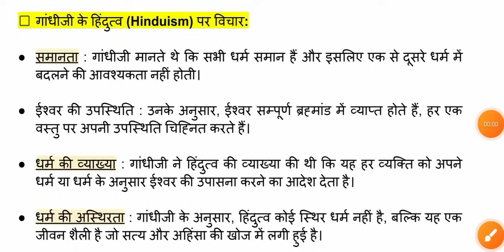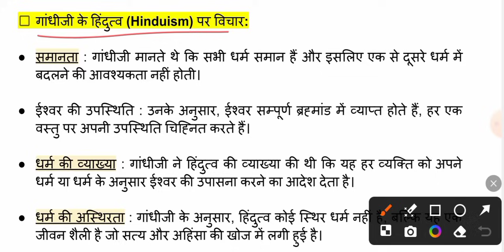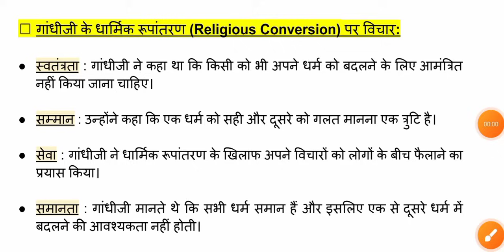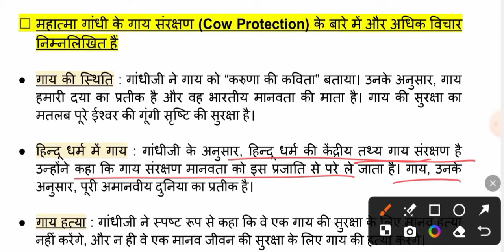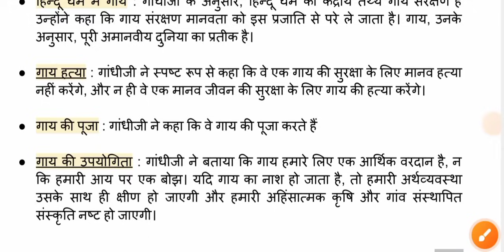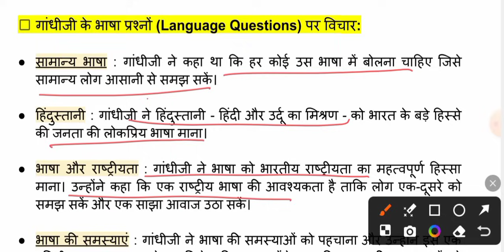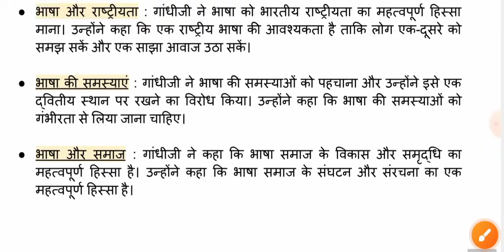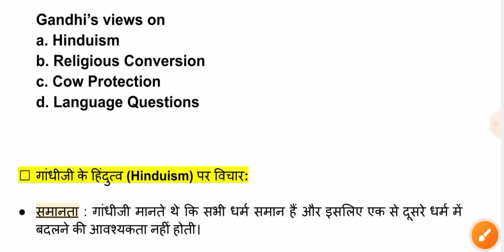Gandhi and the Contemporary World Unit 5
hello friends is video mein aap Gandhi and the contemporary world ki unit 5 ko samjhenge